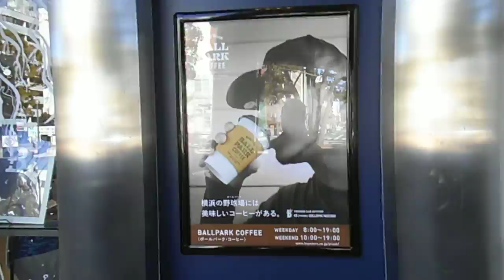DSCF8241横浜公園20160207を歩いてみた 晴れ